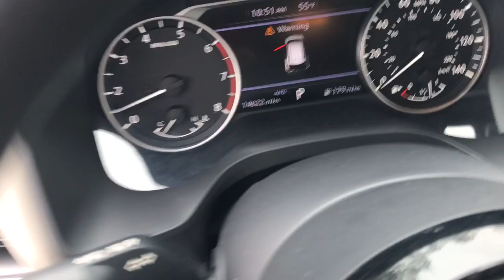2021 Nissan Rogue SV PA Langhorne, Bensalem, Philadelphia, Southampton, Huntingdon Valley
Pre-Owned 2021 Nissan Rogue SV available at Colonial Nissan located in 117 Bustleton Pike, Feasterville, PA, 19053. Servicing the Langhorne, Bensalem, Philadelphia, Southampton, Huntingdon Valley area.